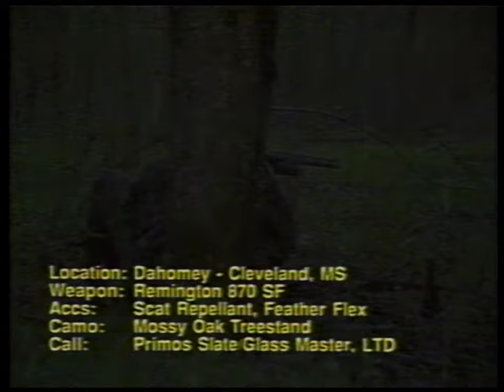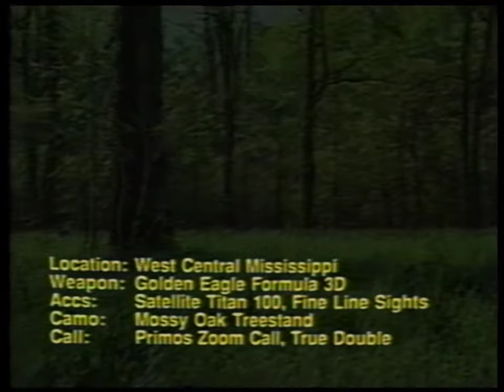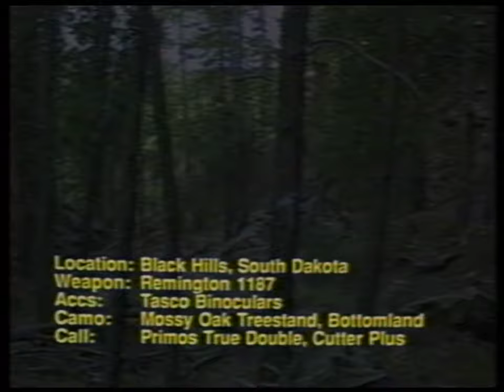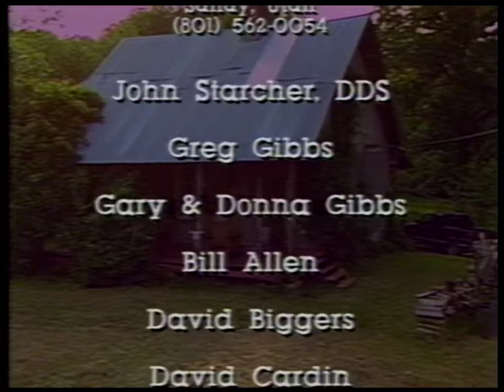Primos The Truth V (1991 Turkey Hunting VHS)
This time, the Primos out every trick in the book...and then some.

We hunted Alabama, Arkansas, Louisiana, Mississippi, Ohio and Texas to bring eight longbeards to the shotgun and two to the bow. And you'll see everything the way it really happened, in the fine Primos tradition.

These ten cream-of-the-crop hunts include 10-year-old Keith Jolly taking his first gobbler, outdoor writer Betty Lou Fegeley's hunt at Woodstock in southwest Mississippi, a fantastic Ohio hunt that resulted in Will Primos and ProStaffer Jeff D'Agostino each bagging a gobbler, and much, much more.

So pull up a chair and dive into The Truth V. Who knows, you just may learn a trick or two that you can use in the turkey woods yourself.

Featured calls: The LTD, Zoom Call, Slate/Glass Master, Coyote "Super" Howler, and Hawk/Quail (locator calls), Fightin' Gobbler and the True Double II.